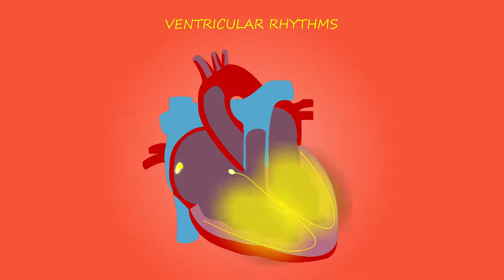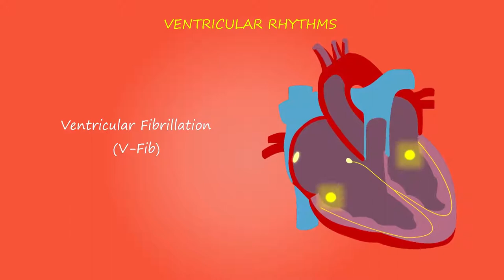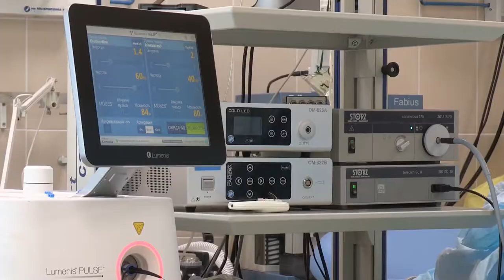Hospital Stock Footage | Health | Doctor | Free Video no copyright.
More Information 👇
CREDIT;
2: Put this following in your video Description .